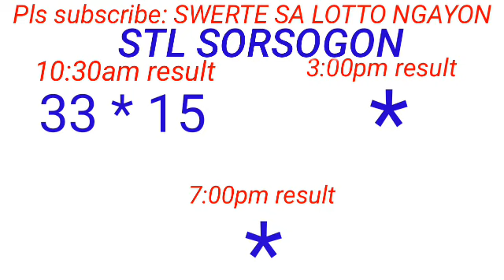STL - NEGROS OCCIDENTAL,SORSOGON June 5, 2023 1ST DRAW RESULT